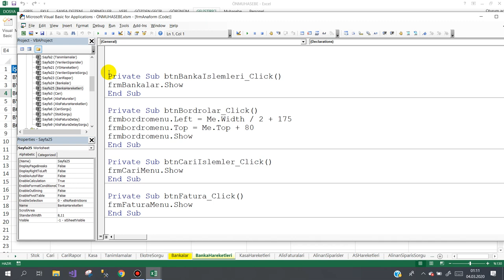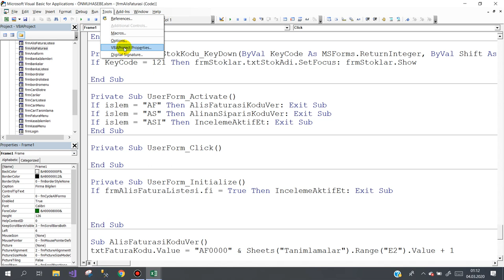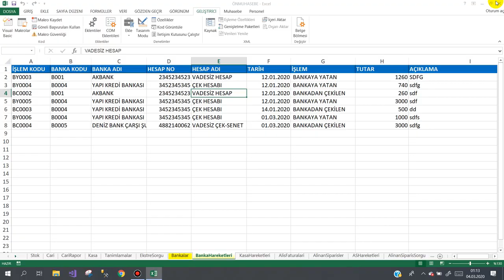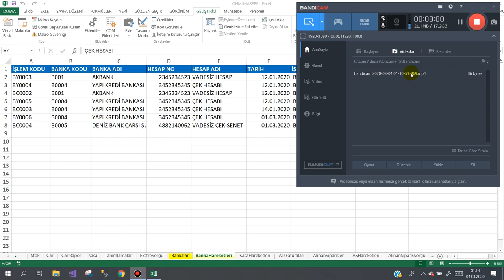Excel vba projenizi nasıl kilitlersiniz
Bu derste Excel vba'da yazdığınız kodlarınızın başkaları tarafından görünmesini yada değiştirilmesini istemiyorsanız yapmanız gereken işlemi anlatmaya çalıştım.
Başarılar.